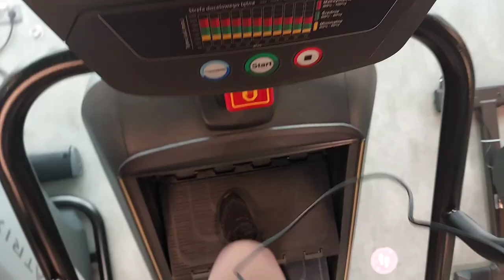NIE ZAWSZE JEST TAK KOLOROWO🤧🥲|WEEKLY VLOG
Hejka dajcie znać jak wam się podobało🤓.I hope you enjoy it.